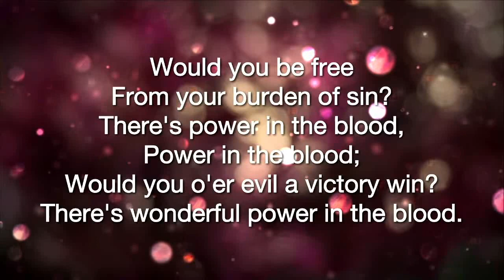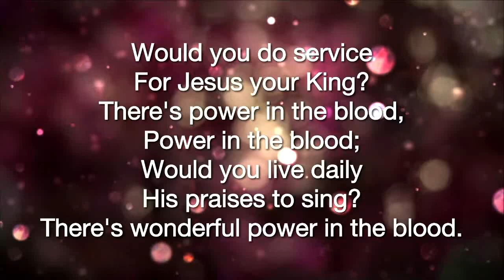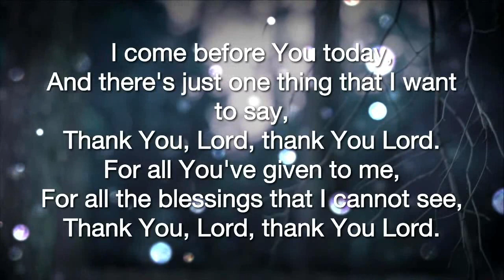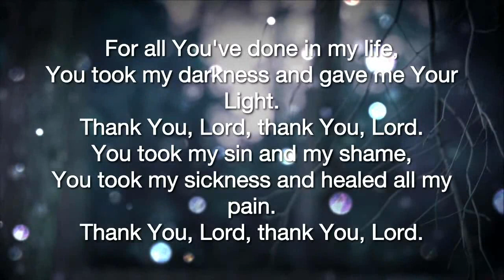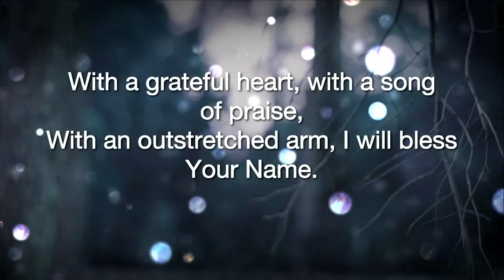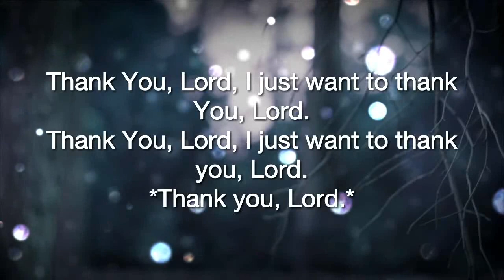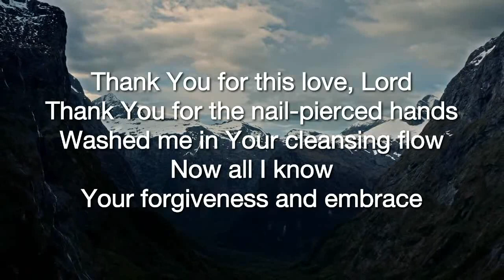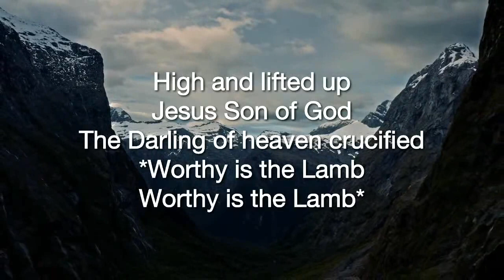The Power is Out